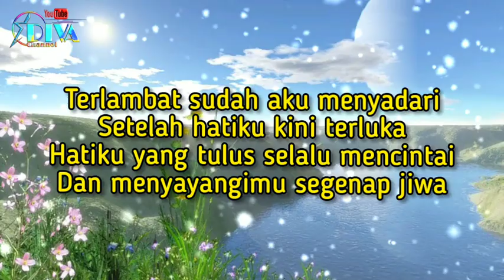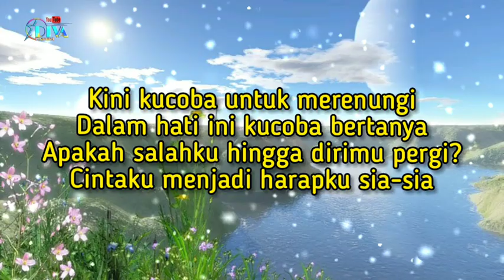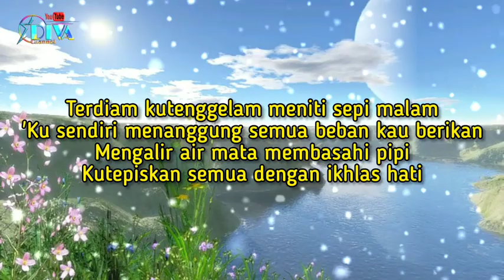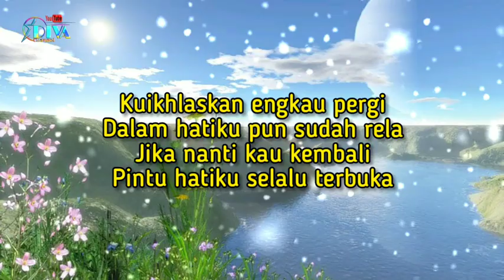TERDIAM SEPI - NAZIA MARWIANA [ Lirik Lagu]